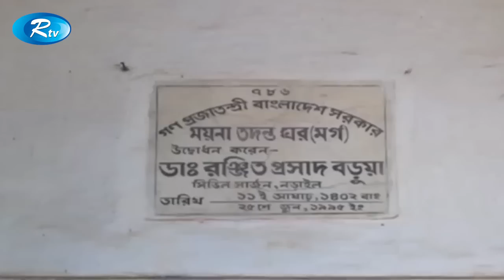Rtv News | দুপুরের সংবাদ | 18 March-2019 | Dupurer Shongbad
News : Rtv News দুপুরের সংবাদ 18 March-2019 Dupurer Shongbad

- Team RTV